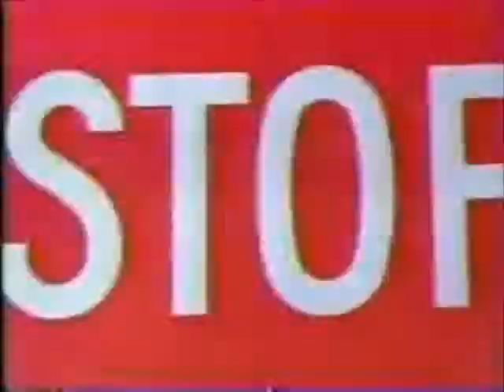WTKR 3 Norfolk VA April 21 1990 commercials